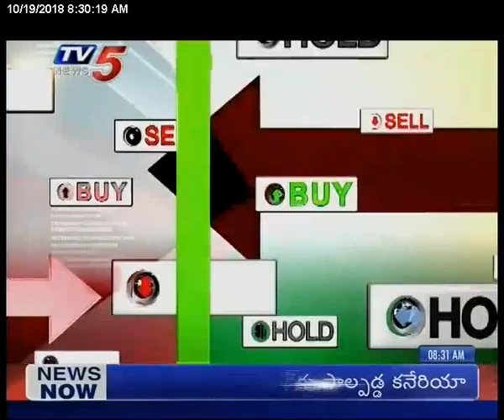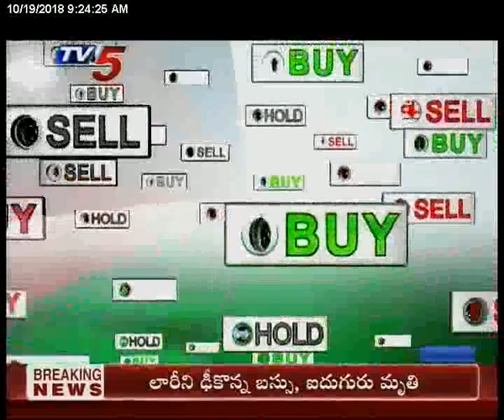19th Oct 2018 TV5 News Business Breakfast